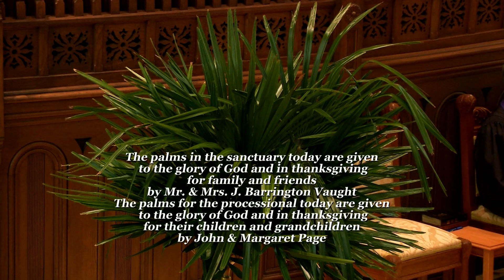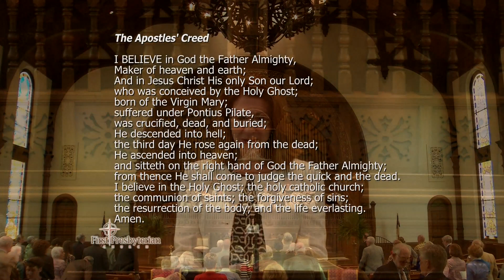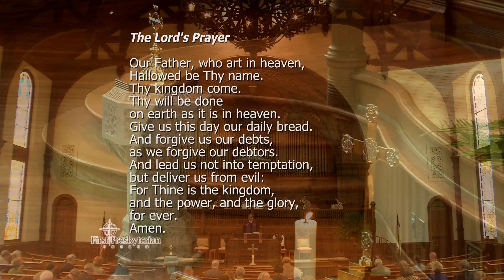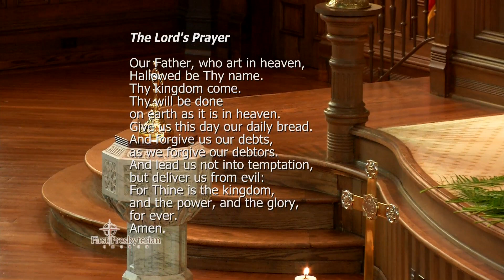First Presbyterian Church - March 25th, 2018 - Palm Sunday - “Uneasy Rider” (Complete)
Speaker: Rev. Danny Dieth. Zechariah 9:9-10; Mark 11:1-11.